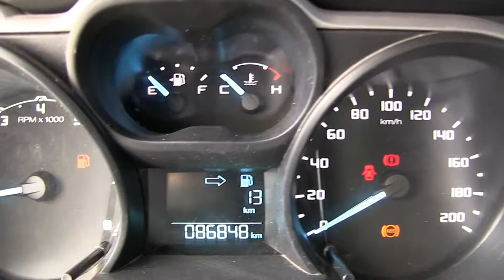Ford / Ranger / 2017/ 407601